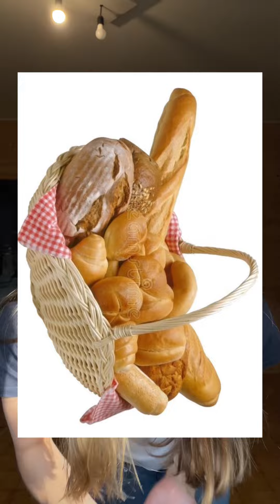5 shock culturali USA 🇺🇸 exchange student italiana (video completo)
Sono Alice e Ciao a tutti❤️, piacere e benvenuti sul mio canale😍🤗. Mi chiamo Alice e sono un exchange student 2023!🗺️ Ho deciso di aprire questo canale per documentare la mia esperienza. Farò il primo semestre all’estero (agosto-dicembre 2023) negli USA, Illinois, se volete seguire le mie avventure di questa mia esperienza indimenticabile. Ho tanta voglia di confrontarmi e non vedo proprio l’ora di partire. Anche tu sei un exchange student? Vorresti esserlo o lo sei già stato? ogni caso qualsiasi persona che sia anche solo curiosa di vedere come me la caverò è la benvenuta🤗 Questo video è dedicato a 5 shock culturali!
Grazie fin da subito per il supporto di questa strana e bambinesca idea🫶🏻 Se avete consigli su come fare video migliori e documentare meglio la mia esperienza fatemelo sapere!! (io riprendo con il telefono e uso capcut come applicazione di edit). Se volete potete commentare o mettere like! Che il mio diario personale abbiamo finalmente inizio💗exchange